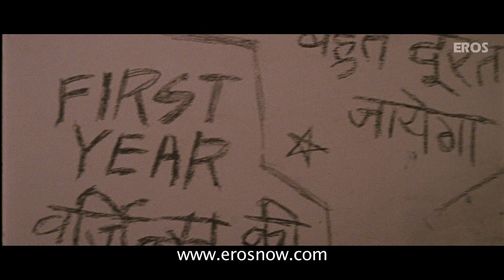The Former Collegians Held Hostage - Chitkabrey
Ravi Kishan organises a party for all the former collegians who had ragged him 15 years ago. Edvin leaves from the party but is got back into the mansion with bruises all over his face. It is then they realise that they all have been trapped by being called for this party.